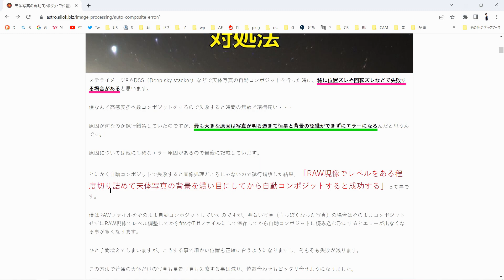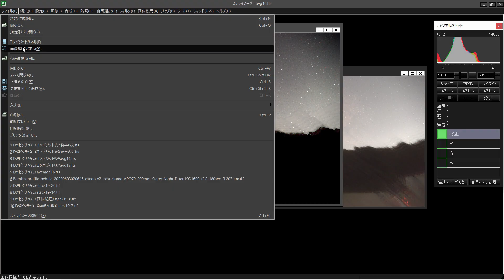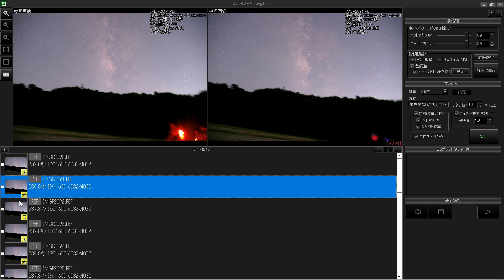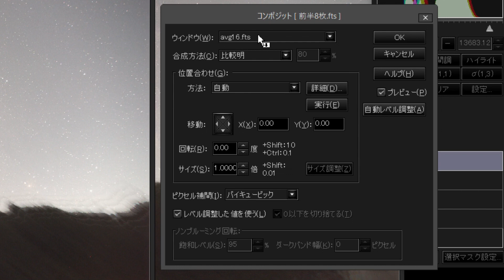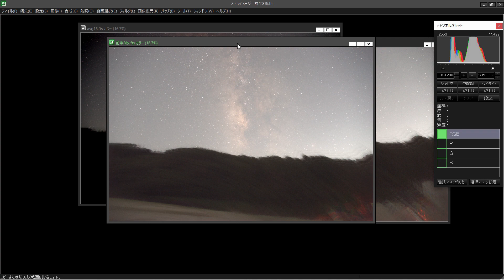またやっちまった！？ズームレンズで天の川の新星景写真を撮ってコンポジットしたら星の位置が合わない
今回はSIGMAの18-200mmのズームレンズを使ったのですが、あんまりガタが無い気がしたので対策をせずにそのまま天の川の新星景写真を撮ってコンポジットしてみたけど星の位置が合いませんでした(;´･ω･)

前にも

天体写真の自動コンポジットで位置がズレる最も大きな原因はカメラレンズのガタ

って動画でご紹介したんですけどまたやってしまうとは(;'∀')

やっぱりちゃんとガタ補強しておかないといけないですね。

もうどうやったって位置が合わないですよね・・・

今度はズームレンズの隙間に何か埋めてレンズや筒が動かないようにして撮ってみます。

00:16 星の位置がズレているコンポジットした新星景写真の様子
04:25 天の川を撮影している様子
06:47 ズームレンズのガタの様子

▼【関連記事】▼
天体写真の自動コンポジットで位置がズレて合わない・失敗する時の対処法

何百枚でも確実に位置が合う天体写真の分割基準点自動コンポジット

☆【魔王魂公式】フリーBGM素材 ヒーリング16『いつもこの場所から』
アーティスト:森田交一

アーティスト:Zachariah Hickman